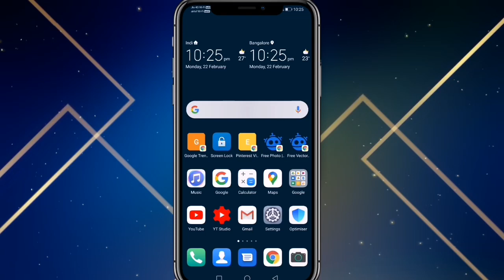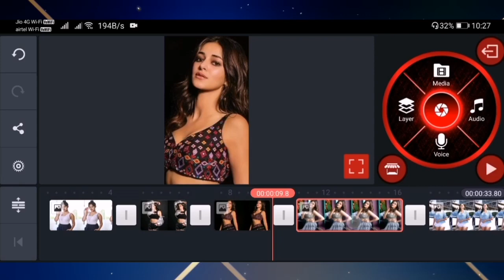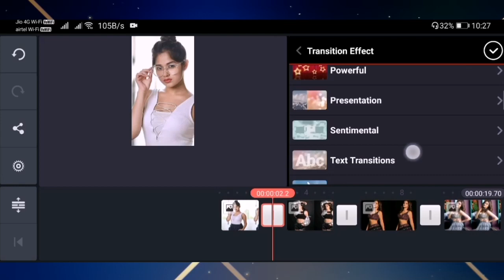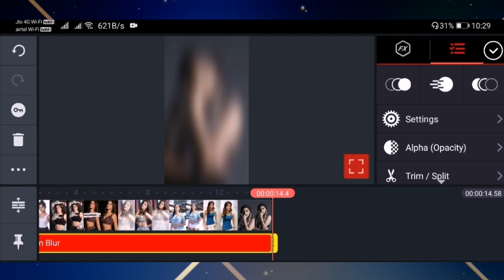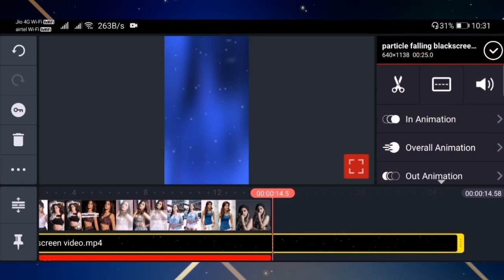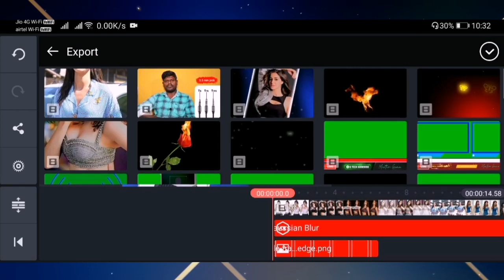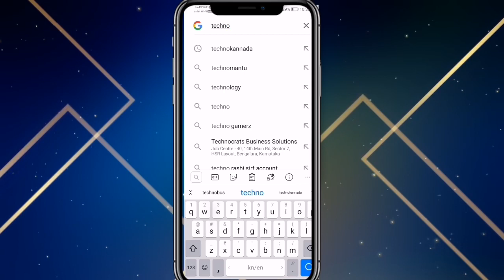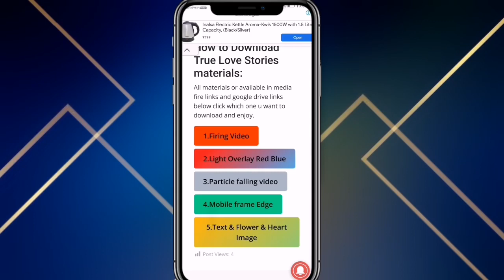True Love Storyes Never End New Whatsapp status 2021 kannada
About: new whatsapp status video editing kannada
kine master:
pixcellab:
picsart:
alightmotion:
Light Room cc:
4k camera app:

U want to Download apps and editing meterials or available inthis website
Yours: G. Guna shekar Reddy
(Tech youtuber & Blogger , Web Designer and maker in wordpress)
Bangalore
karnataka
India